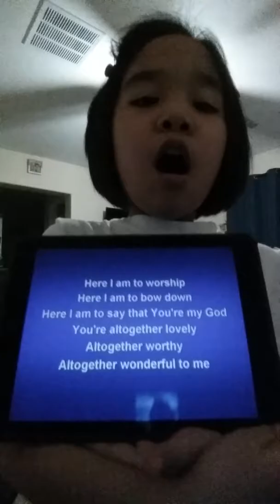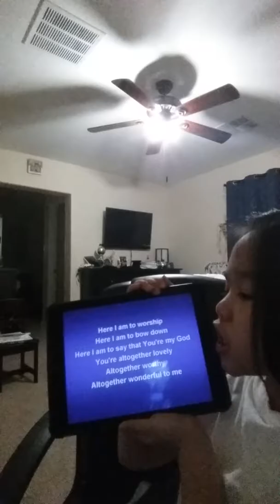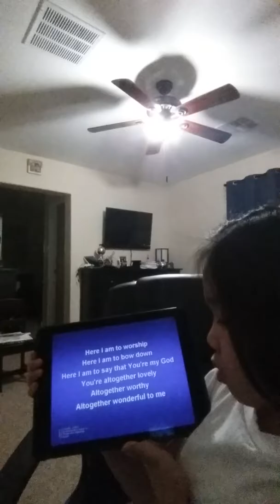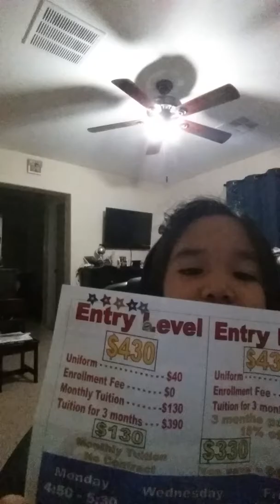September 17, 2017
I love the Lord, and what about you, cruzies?